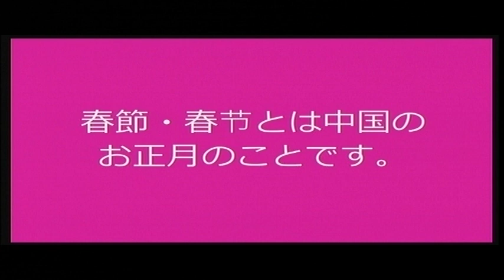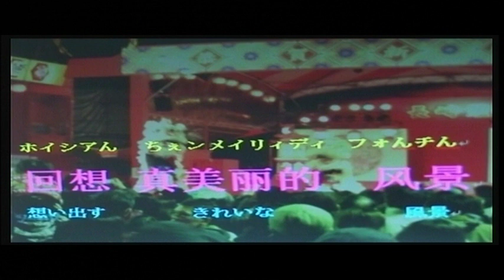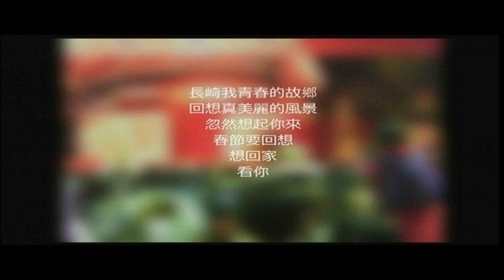春節祭Oguni Motoca 小國 雅香 作曲 ， YUANKOU Syl 中国語作詞日本語訳詞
春節祭中国語歌詞付き
 作曲　小國雅香Oguni  Motoca 中国語作詞・日本語訳詞　YUANKOU Syl　曲中の大陸・中国の写真は，86年春節の頃の中国・东北の写
真です。
Oguni Motoca Trio in Kyushu  featuring  Gon  Mizuhashi Takashi
中国語歌詞4行目　 回想　は　回郷　と同音　ホイシアンhuixiang　です。　春節要回想　　春節要回郷　どちらでも考えられます。